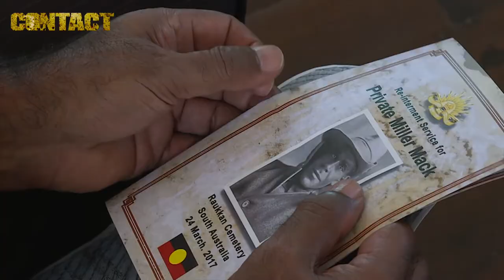Private Miller Mack reinterred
Australian Army soldiers from 7th Battalion, Royal Australian Regiment, commemorated the reinterment of Private Miller Mack, an Australian World War One soldier at Raukkan, South Australia on Friday, the 24th of March 2017. Private Mack was a 22 year old Aboriginal labourer from Raukkan, South Australia when he left to fight in 1916 with the 50th Battalion who deployed on the Western Front. While on the Western Front in 1917, Private Mack was gassed; suffering terrible effects like pulmonary oedema, skin lesions and blurred vision. He was evacuated to England in July 1918 before returning home to Adelaide where he passed away on the 3rd of September 1919, aged 25. He was originally buried in the West Terrace cemetery in Adelaide prior to being reinterred at his traditional land in the Raukkan cemetery. The reinterment was honoured with military and traditional indigenous ceremonies at the Raukkan community, followed by a formal service in the church and burial at the Raukkan cemetery. The Australian Army commemorated Private Miller Mack's reburial with a 12-man firing party, pall bearers and military orderlies during the ceremonies.